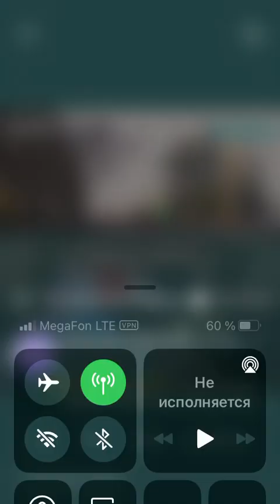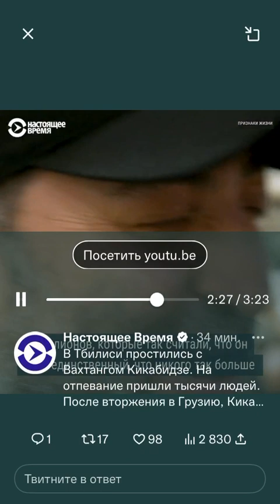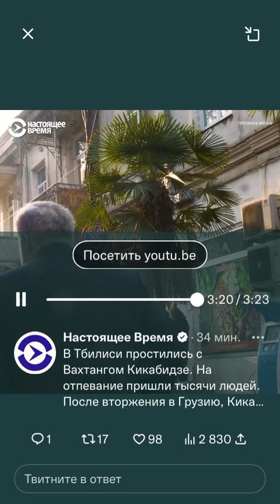Похороны Вахтанга Кикабидзе.Часть Вторая